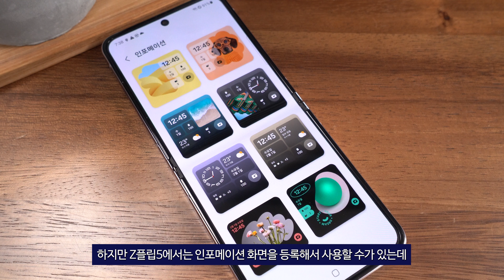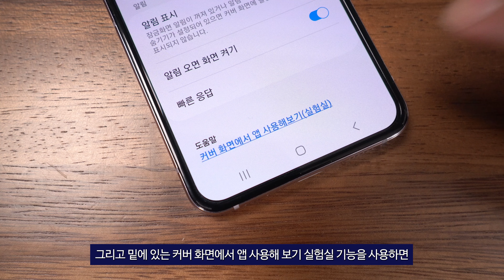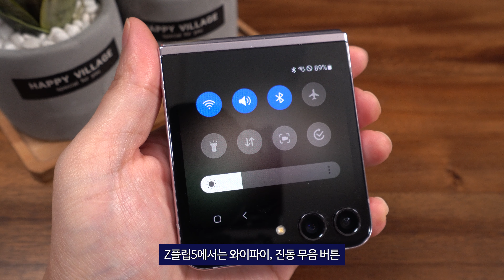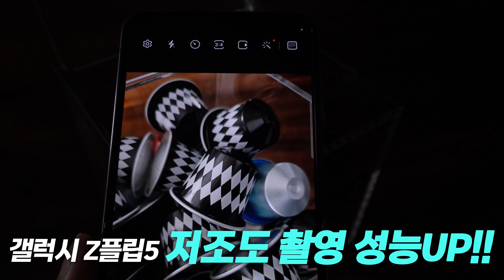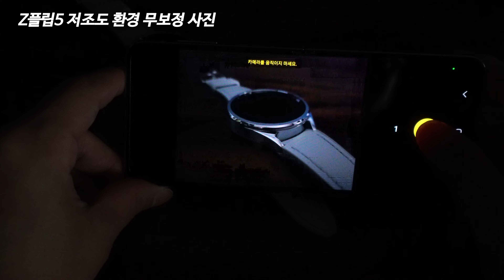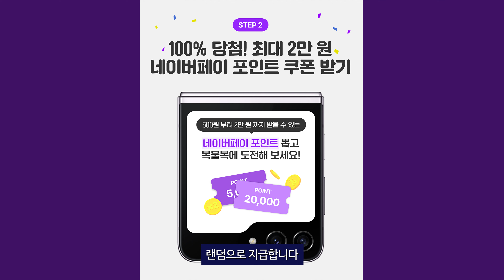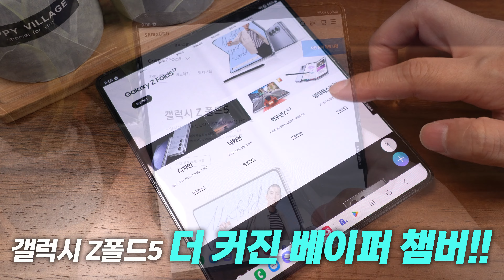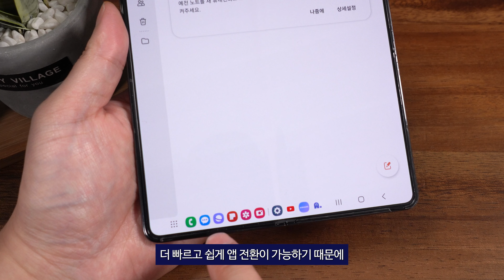갤럭시 Z플립5 Z폴드5 무엇이 달라졌나? 핵심만 쉽게 비교 ( SKT 사전예약 혜택 / 0 청년 )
🔸SKT 사전예약 혜택

🔸 제품명 : 갤럭시 Z플립5 Z폴드5 무엇이 달라졌나? 핵심만 쉽게 비교 ( SKT 사전예약 혜택 / 0 청년 )

00:00 오프닝
00:11 Z플립5달라진점
04:16 SKT사전예약혜택
06:15 Z폴드5달라진점
07:46 마무리